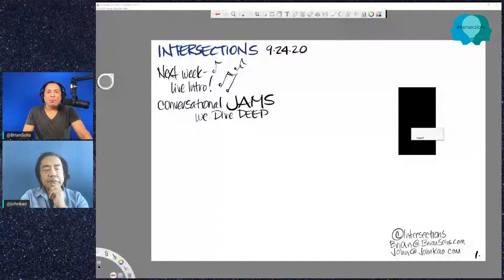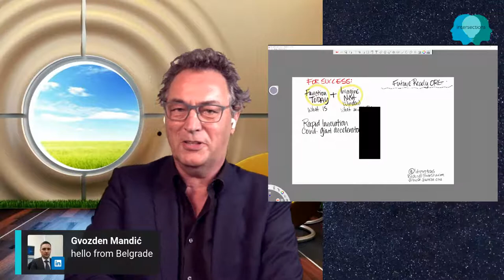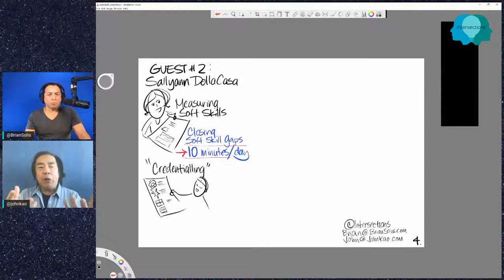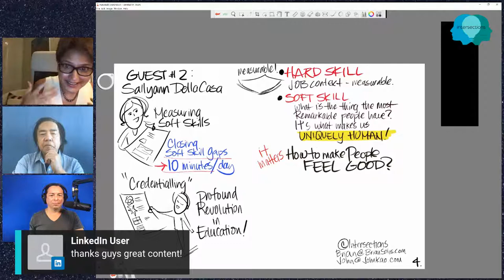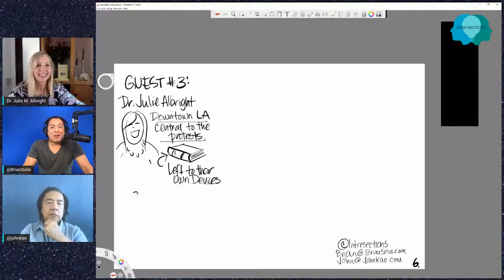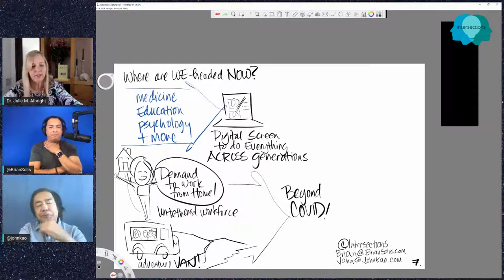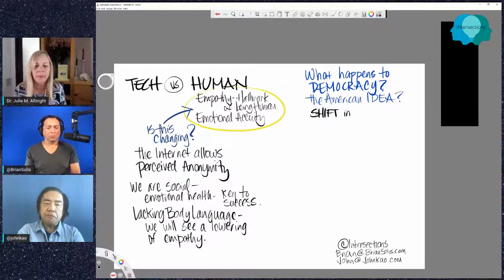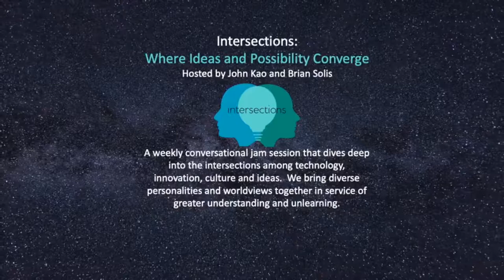Intersections: Where Ideas and Possibility Converge Hosted by John Kao and Brian Solis